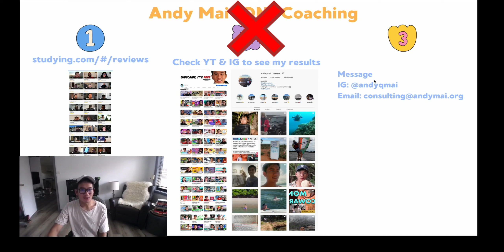Don't Dropship from Temu.com!!!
In this video, we talk about why you should never dropship with Temu.com and the reason is much simpler than you think!

Answering ALL Questions, Mentorship Requests, Video Requests, Help
- @andyqmai (instagram)